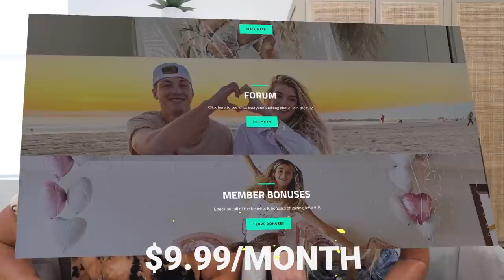Things GUYS do GIRLS don’t know *WIFES REACTION*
Exposing us guys in todays video..